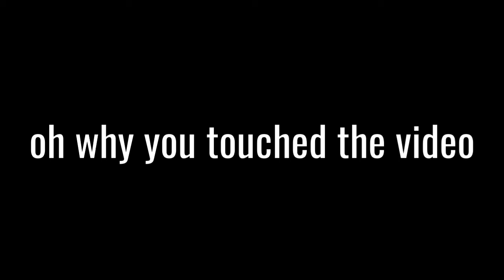don't touch the video there is a ghost I am warning you are from now onwards 😨😱😱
never and ever touch the video